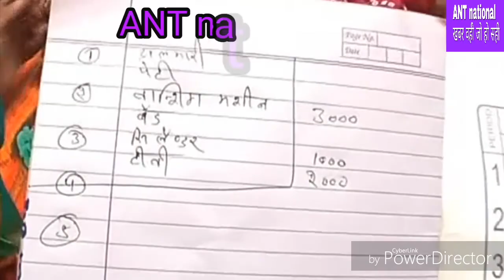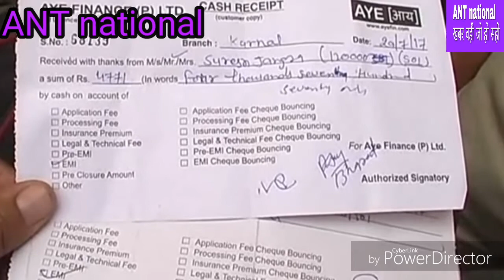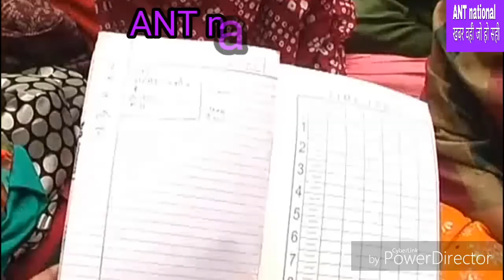"ANT national" घरौंडा :फाइनेंसरों की प्रताड़ना से व्यक्ति ने की आत्महत्या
"ANT national" ख़बर वही जो हो सही,घरौंडा :फाइनेंसरों की प्रताड़ना से व्यक्ति ने की आत्महत्या,
घरौंडा – नो हजार की क़िस्त के लिए फ़ाइनेन्सरो ने एक परिवार को किया साढ़े तीन घंटे प्रताड़ित, टॉर्चर से आहत व्यक्ति ने की आत्महत्या . मृतक के पत्नी ने लगाये गंभीर आरोप, वसूली के लिए घर सामान उठाने की तैयारी में थे फ़ाइनेन्सर . मासूम बच्चे जोड़ते रहे हाथ, महिला और बच्चो के साथ की मारपीट . पुलिस ने आरोपियों के खिलाफ किया मामला दर्ज, दोनों आरोपी फ़ाइनेन्सर फरार